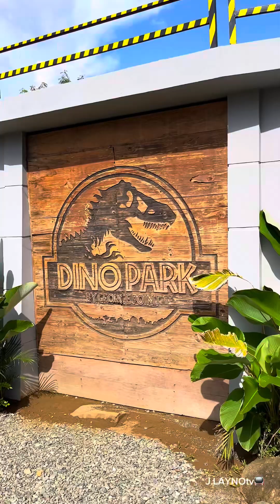May Dinosaur sa Tarlac Gala 2024